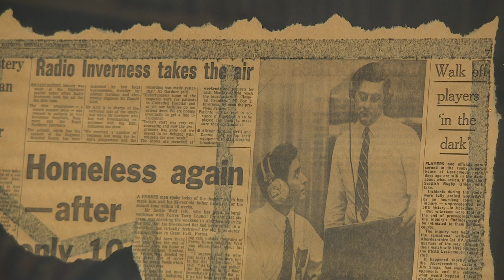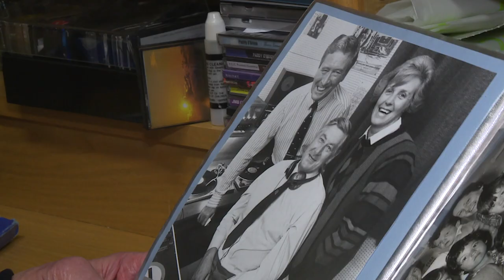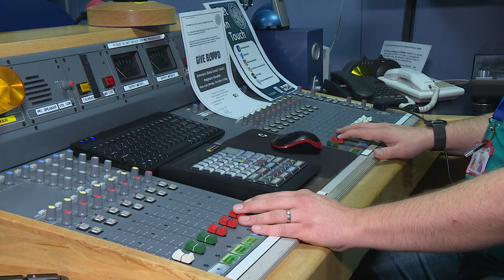INVERNESS HOSPITAL RADIO MARKS OVER HALF A CENTURY 'ON AIR'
Inverness Hospital Radio has comforted patients for more than fifty years - now it's marking being 'On Air' for more than half a century by going online for the first time.

Broadcast on STV News on 16/11/21